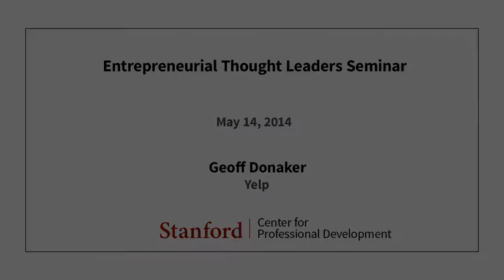Stanford Seminar - Entrepreneurial Thought Leaders: Geoff Donaker of Yelp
Geoff Donaker
Yelp